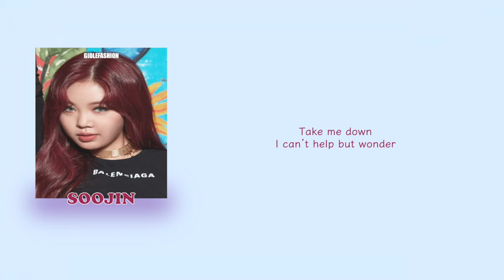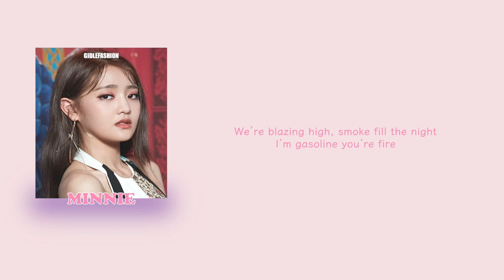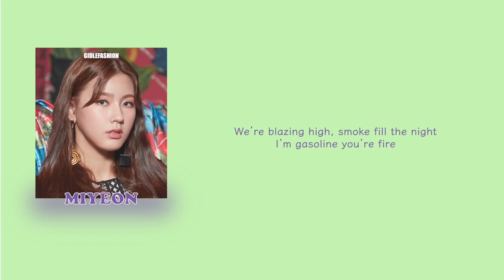(G)I-DLE Light My Body Up Cover Lyrics